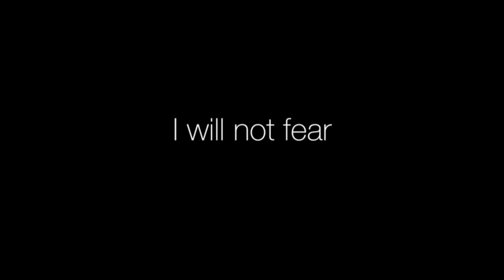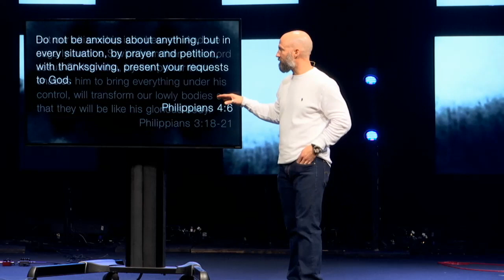Prayer, Not Despair | Jon